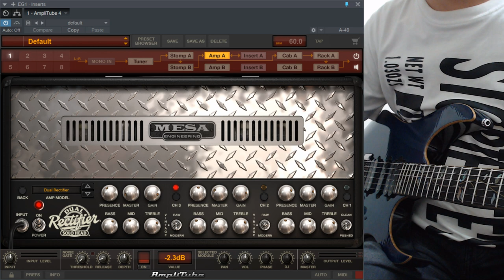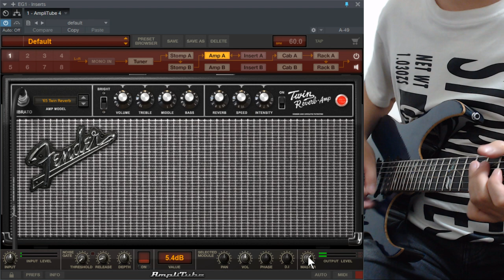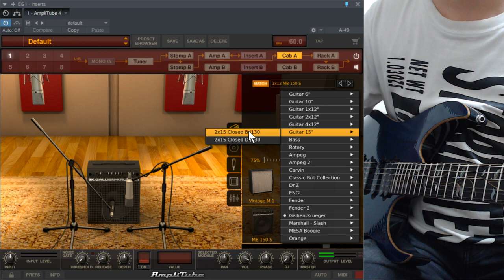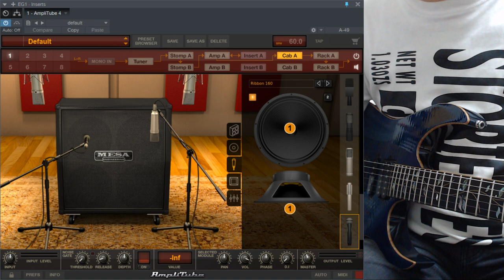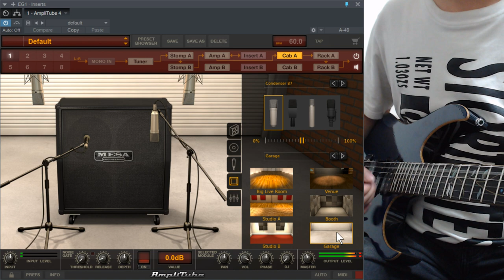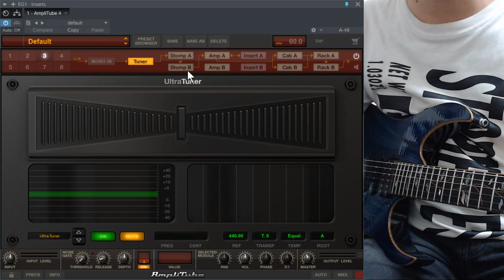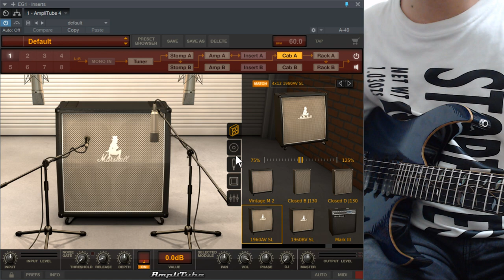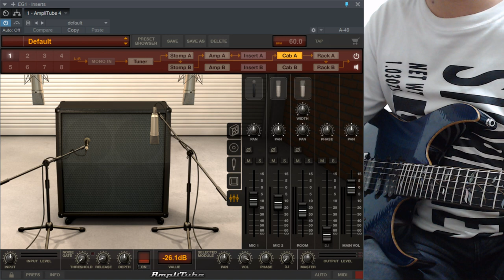軟體效果器介紹: IK Multimedia Amplitube 4 (CC字幕)